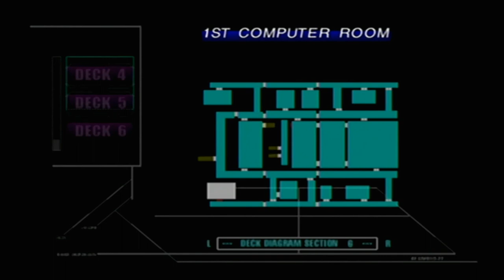ARK Unlocked...--Let's Play "Carrier" Episode 29 (Dreamcast, 2000)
The keys are collected and we now have our final orders from the Colonel.  But of course, I can't let this epic scene play out without unscrupulous nonsense on my part!

Follow Beagle Rampant on Facebook!

Follow Jordan on Twitter, Instagram and Vero @JornVonBeagle

Follow Squeak Doo on Twitter @lunarainbow and on Instagram @LunaDollFace27